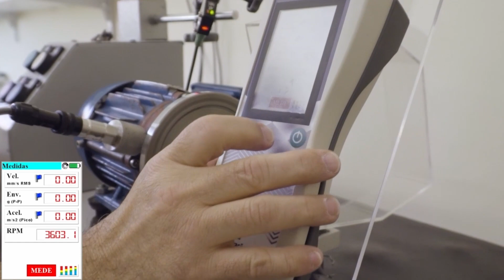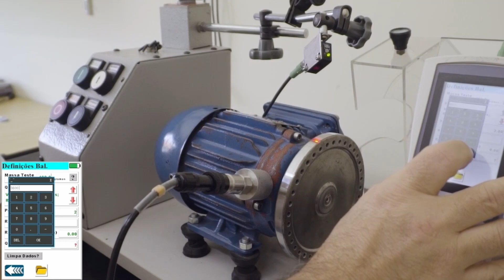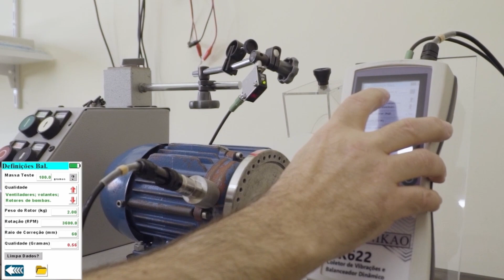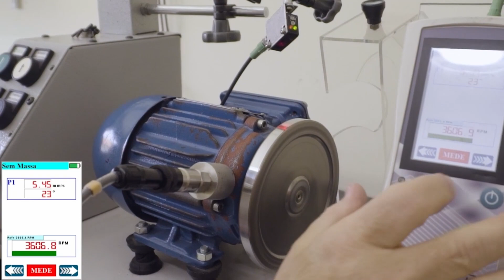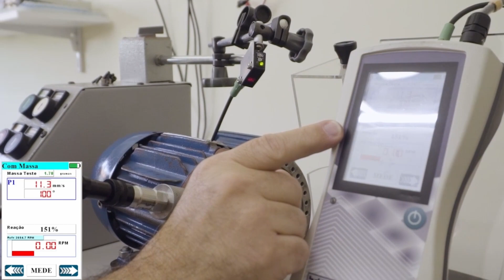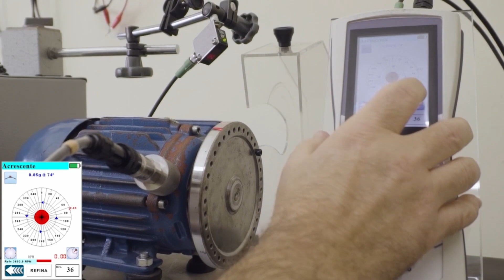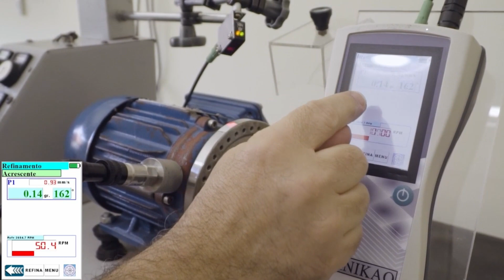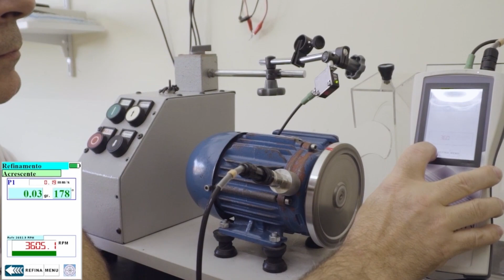Balanceamento em 1 plano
Modo simples de executar um balanceamento em 1 plano utilizando o  balanceador NK 621